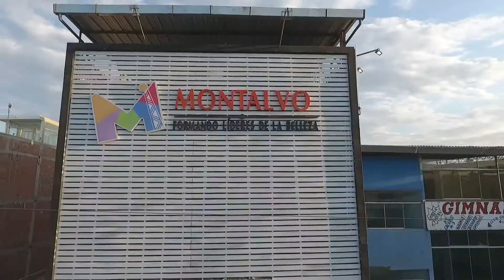SEDE PIURA-UBICACIÓN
¿Conoces nuestra sede en Piura?
¡Te mostramos a detalle como encontrarnos!
📍Av. Mariscal Cáceres Mz. M, Lte. 4,
Urb. Miraflores, 2da Etapa - Castilla.
Ref. frente al C.C. Open Plaza.